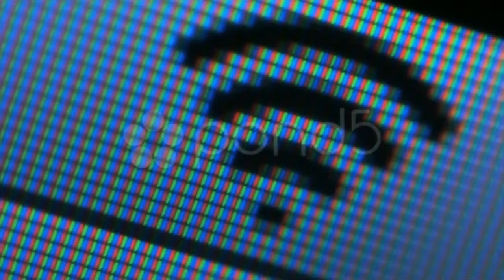Macro sign of Wi-Fi level search. Stock Footage